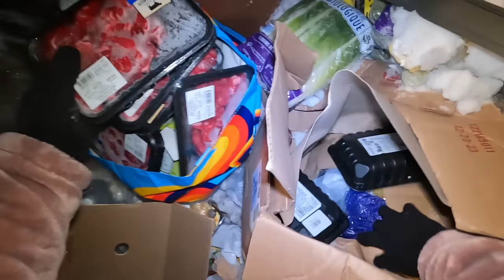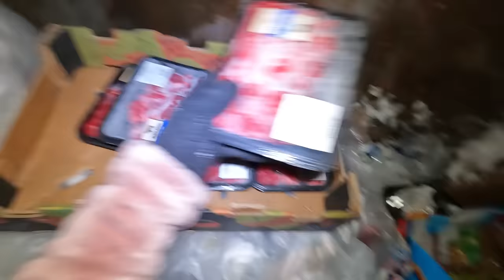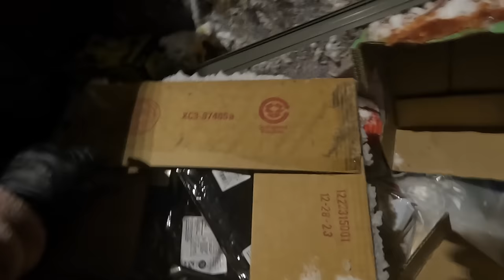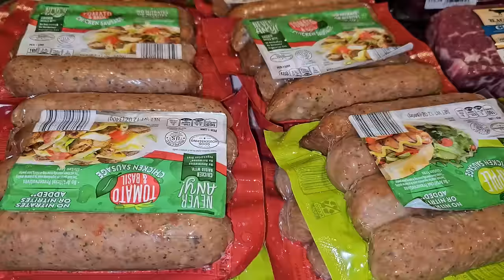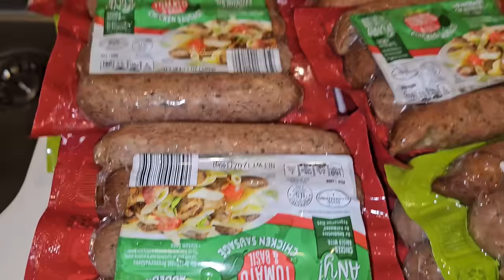dumpsterdiving Super Jackpot Haul. Meat overload grabe sobrang lalaki at naka box pa talaga😱💰